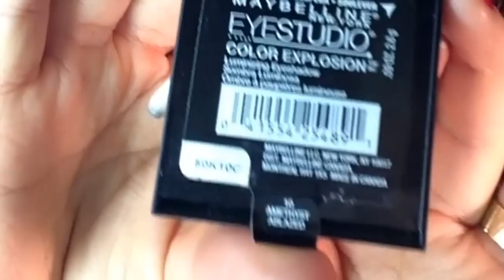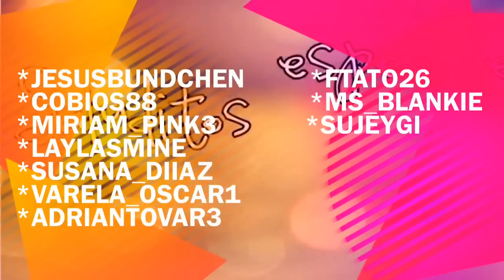Smokey Eye Tutorial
Hola!
les dejo este smokey eye super sencillo k yo me lo hago para salir de noche cuando salgo jiji..
 Síganme en instagram _xoGLAMxo_ saludodiitos